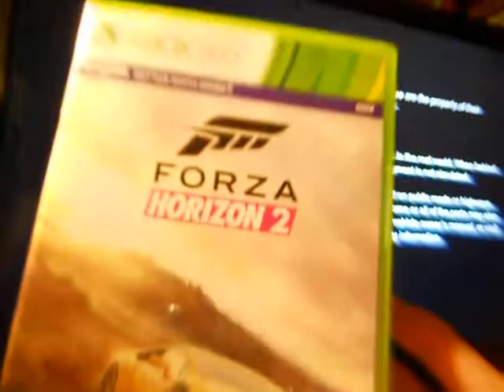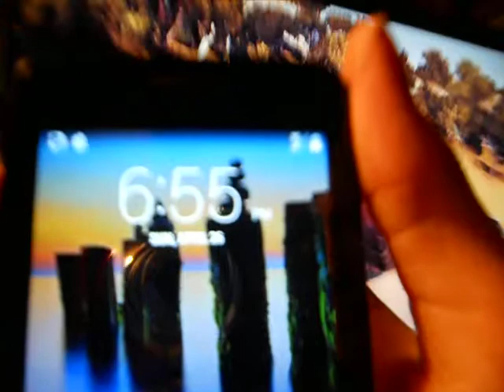forza horizon 2 part 2